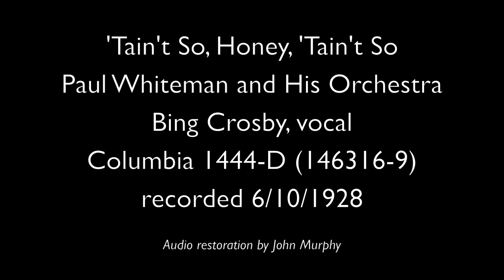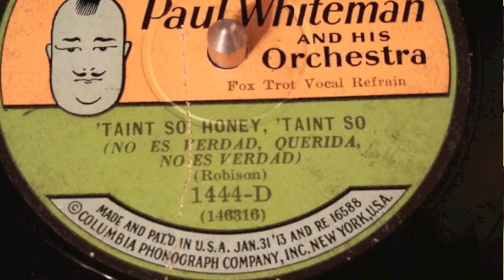'Tain't So, Honey, 'Tain't So - Paul Whiteman and His Orchestra - Bing Crosby, vocal - 1928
'Tain't So, Honey, 'Tain't So - Paul Whiteman and His Orchestra - Bing Crosby, vocal - Columbia 1444-D (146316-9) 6/10/1928
This is one of my treasured 78rpm recordings. Paul Whiteman was at the height of his career when these recordings were made and he had a talented group of musicians and vocalists that made up the most recognized orchestra of the 1920s. Interestingly it required 9 takes to get this recording on wax especially with Bing Crosby basically opening on the downbeat with the orchestra right behind him. Jazz greats Bix Beiderbecke, cornet, and Frankie Trumbauer, C-melody sax and oboe, are heard throughout this session.  Bill Rank is also notable on his trombone in the last third of the recording. Bing Crosby is establishing himself as a talented vocalist here, and it won't be long before he becomes the premier vocalist of the 1930s.